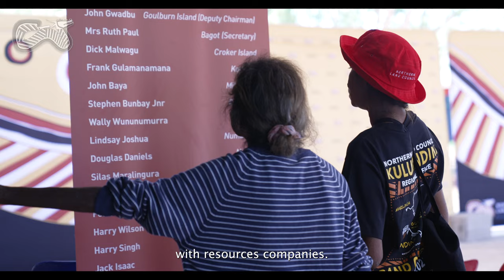Kulumindini gets a new regional office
Earlier this month traditional Owners and custodians for the Barkly Tableland regional centre of Kulumindini (also known as Elliott) came together to celebrate the opening of the new Northern Land Council office in the suburb of Gurungu.

Kulumindini Traditional owner Heather Wilson welcomed everyone to her homeland and recognised that the new building represented a great opportunity of landowners and community members to realise their long-held ambitions for their town and country.

NLC Chairman Samuel Bush-Blanasi told the meeting that Kulumindini had been all but forgotten by governments for too long. “But now this office can provide a voice for the people of Kulumindini. An important thing about this office is that it is built on Aboriginal land – the Gurungu Aboriginal Land Trust.”

NLC CEO, Joe Martin-Jard told the meeting that the NLC could see a lot of economic opportunities coming up around Kulumindini, including more resource companies but also tourism and the NLC is working hard to get support for Traditional Owners to explore those opportunities.

Member for Lingiari and former NLC CEO Marion Scrymgour talked about the history of the area. “What people often forget is that the first walk-off of Aboriginal stockmen and women actually occurred at Newcastle Waters station just up the road. This country is a very important part of the history of the Northern Land Council.”

Jack Green, a member of the NLC’s Borroloola Barkly Regional Council, also reflected on local history. “I was really young when I first came through here, probably 16 or 17, and we saw all the old people living in tents. They had come in from Anthony Lagoon and Cresswell stations after they got kicked off of there. It means a lot to me, this place.”

The NLC’s Kulumindini Regional Office is located at Lot 226 Ijibarda Street, North Camp, Elliott (Kulumindini).